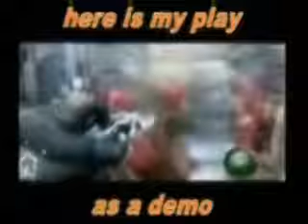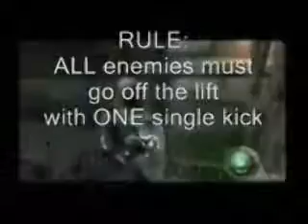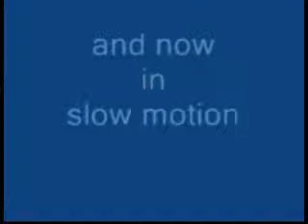RE4 Pizza Club "Lift Kick Challenge"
This is a new Pizza Club Competition:) Everyone is welcome to participate ^_^

Title: Lift Kick Competition

Rules:

1. Cannot kill enemies on the lift
2. Stun them only and then kick them off the lift
3. Each enemy must be kicked off by ONE kick ONLY (it's ok if more than one go off by one kick)

Special note on this rule: To avoid misunderstandings it is emphasized that the kick that counts is the intended kick. The enemy you aim your kick at must go off. If another enemy who is not yet stunned falls on the floor by that kick it's ok because that kick was not intended for him and he was not yet stunned. He will get his kick when he stands up after he gets stunned. The important thing is for the enemy you aim your kick at to go off.

4. NO DAMAGE ^_^
5. All enemies must be off the lift by the time it reaches the top.
6. Allowed to kill the archer up above using any weapon.
7. If using flash grenades It is allowed for an enemy to fall off the lift while he is stunned if the fall is caused by another flash and not a kick.

NOTE: Wii players must not use full power of the weapon to kill, only stun and kick. GC version does not offer a PRL412 I think so you can use either flash grenades or even the knife.